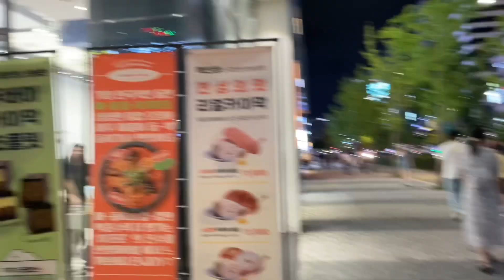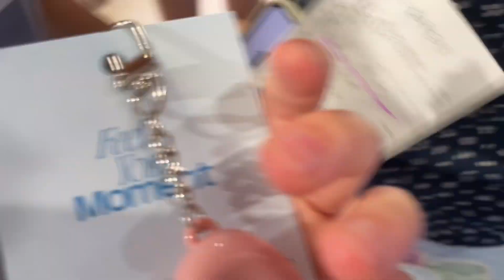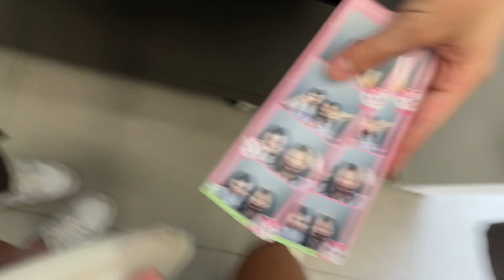korea trip : loads of shopping, hauls, cafe, photobooth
finally summer guyssss i rlly don't want to go back to school after this summer because i have to work a lot but hopefully you guys had fun too!!

filming: canon g7x, iphone 12